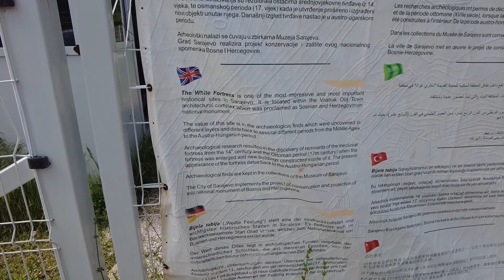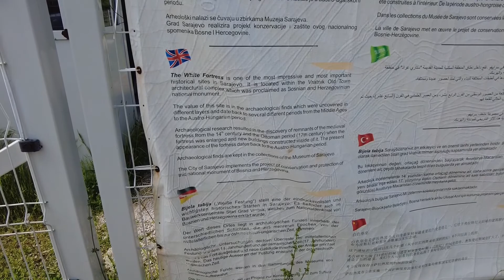MYSTERIOUS WHITE FORTRESS-EXPLORING AN OBSCURE FORT IN SARAJEVO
In this video we explored The White Fortress in Sarajevo, Bosnia and Herzegovina. Although there is not a lot of information on it, it was quite interesting to walk inside the walls of this Fortress.